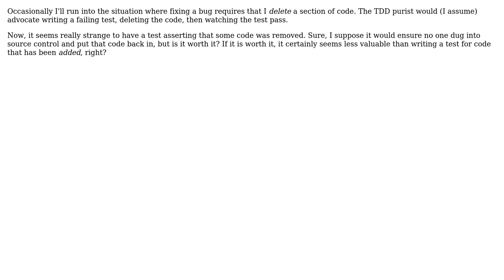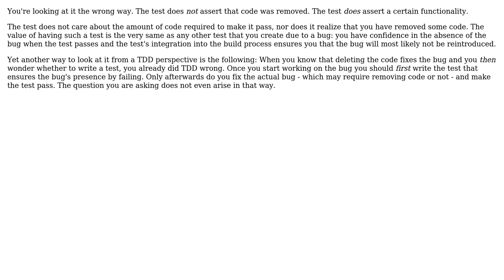Software Engineering: Should I write a test to prove that deleting code fixes a bug?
With thanks & praise to God, and with thanks to the many people who have made this project possible! You are responsible for your own actions.